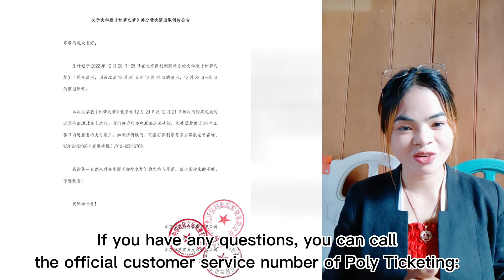[ENG SUB]🍬: wangyibo attend Macau International.. but now xiaozhan in Beijing Together🦁...🤭yizhan